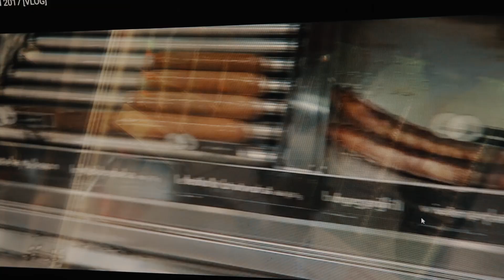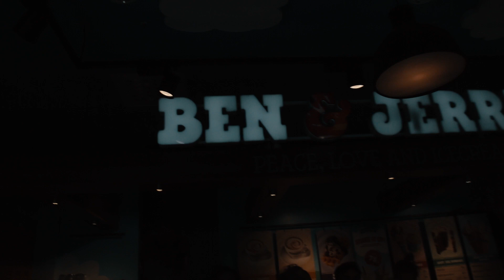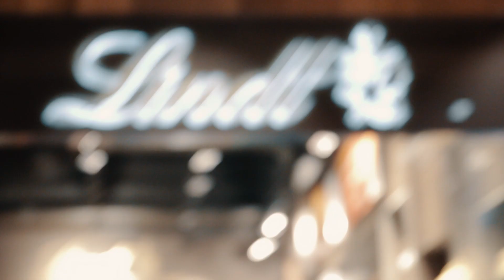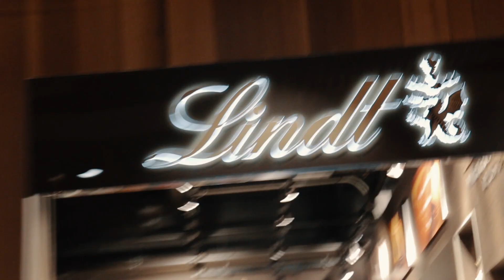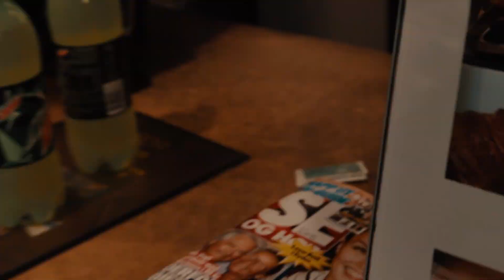VI BLE TATT AV VINDEN!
Q: Kan du lage snapchat-filter til der jeg bor?
A: Kanskje, fyll ut skjemaet rett under så skal jeg vurdere det.

ønsker du å støtte arbeidet jeg gjør? da kan du donere her:
(DONER KUN OM DU FÅR LOV ELLER KAN! Jeg setter pris på alle donasjoner *klemz*)

skal jeg lage et filter til ditt sted?